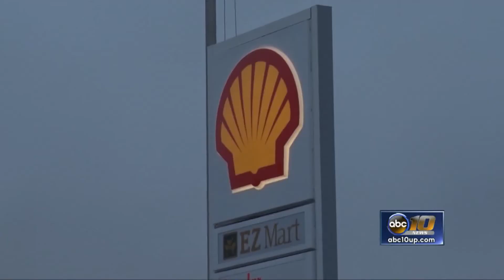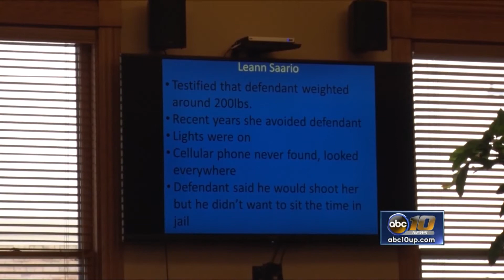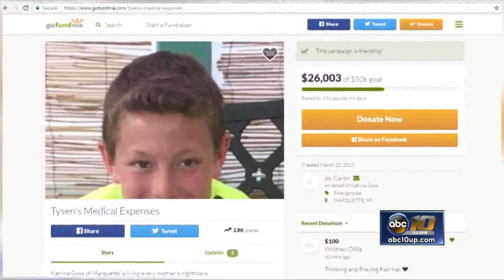ABC 10 Year in Review 2017 -- Court Cases